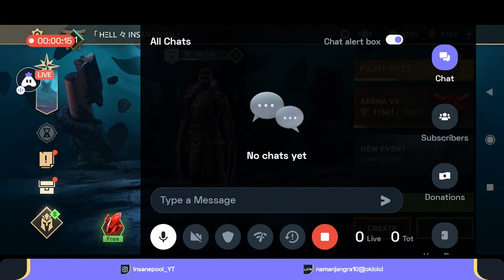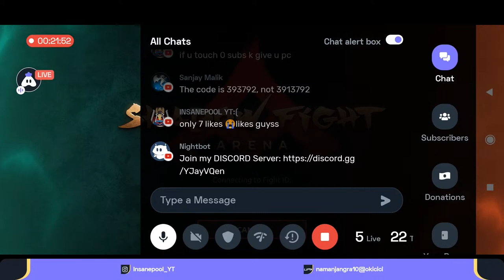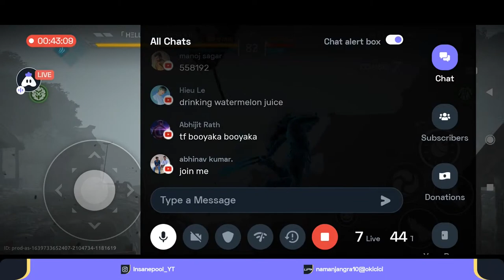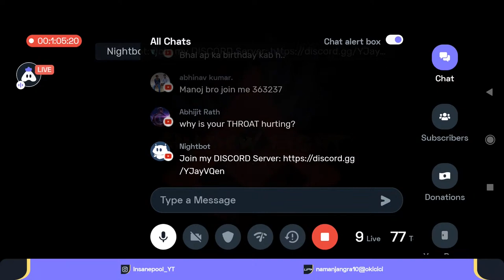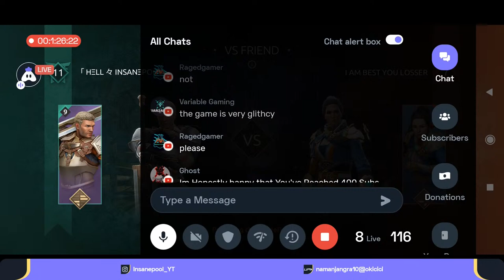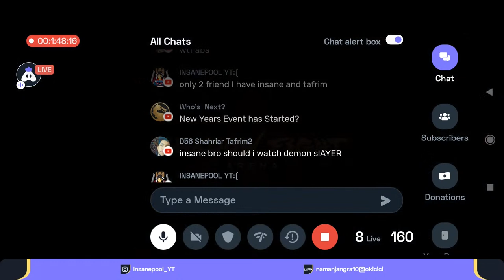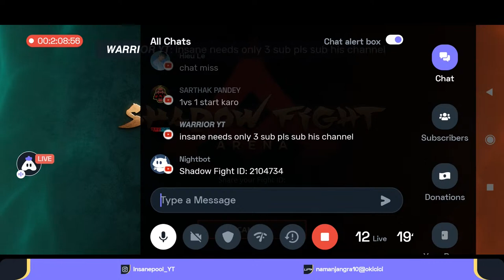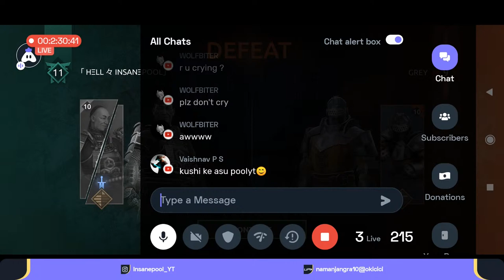Shadow Fight Arena :- New Update Need Fixes | Playing With Subs| Road To 500 Subscribers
Hey folks! Watch me play Shadow Fight!,

UPI Id: namanjangra10@okicici

Today I am streaming shadowfight. Other popular games:
PUBG Mobile
Garena Free Fire
Among Us
Call of Duty Mobile
Fall Guys
Fortnite
Roblox
Minecraft